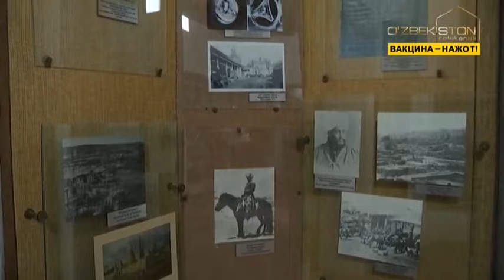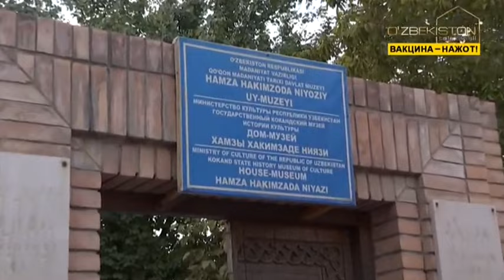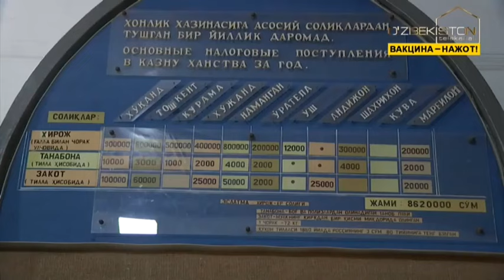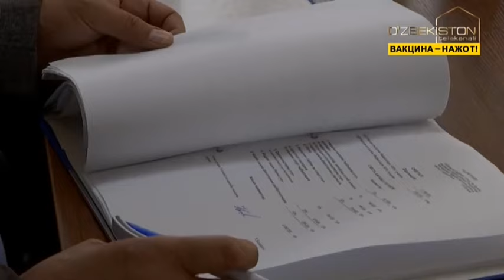Ta`lim va taraqqiyot | Наманган вилоят бирлашган қўмитаси ходимлари Фарғонага саёҳати [14.10.2021]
Маданият, спорт ва туризм ходимлари касаба уюшмаси Наманган вилоят бирлашган қўмитаси ходимларининг Фарғона бўйлаб саёҳати